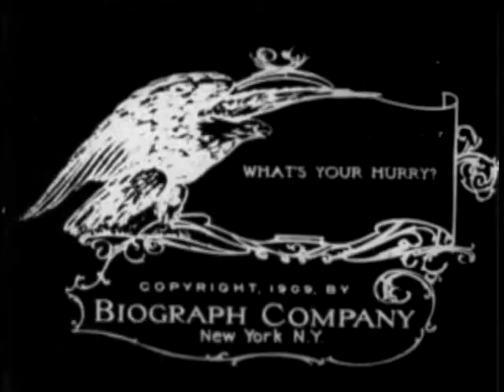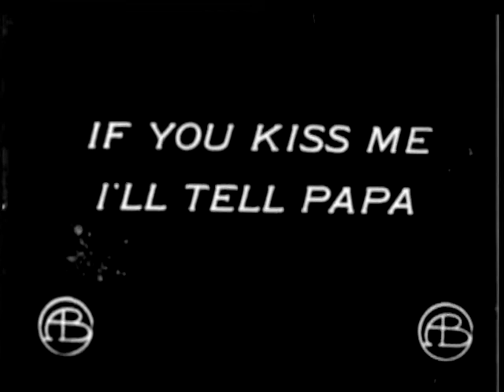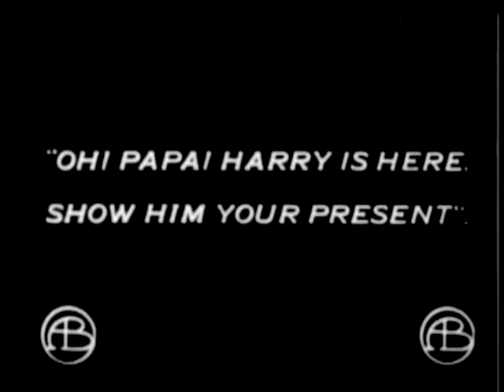What's Your Hurry (Porqué tanta prisa)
Protagonistas Mary Pickford, George Nichols, Kate Bruce, Billy Quirk, Gladys Egan
Producida por D.W. Griffith
Fotografía de G.W. Bitzer
Productora audiovisual Biograph Company
Distribuida por Biograph Company

"¿Qué prisa tienes? ¿Aquí está tu sombrero?" Bueno, no tuvieron que entregarle a Harry su sombrero en esta ocasión en particular. Salió con tanta prisa que si no hubiera tenido el sombrero en la mano en ese momento se habría ido sin él. Ocurrió en el cumpleaños de papá. Cuando papá aparece en el desayuno le esperan una gran cantidad de regalos, el más preciado de los cuales es una escopeta de dos cañones, ya que papá es un poco deportista. Apenas puede terminar su comida en su ansiedad por acariciar la pieza de caza y mostrarla a sus amigos. El novio de Mary. Harry, llama y se muestra un poco lanzado y la besa no sólo una vez, sino dos veces en el mismo lugar. ¡Piedad! Mary amenaza con decírselo a papá si se atreve a hacerlo de nuevo. Él se atreve, y ella se apresura aparentemente a contarlo: ¿pero lo hace? Por supuesto que no. Papá sigue embelesado con su escopeta y entra para enseñársela a Harry. Él, por supuesto, culpable de conciencia, piensa que ha llegado su hora, así que se apresura a poner pies en polvorosa, y cada vez que se pone a tiro de papá se apresura a alargar la distancia entre ambos, hasta que por fin papá lo apresa y se entera, para su extrema diversión, de cuál es el problema.